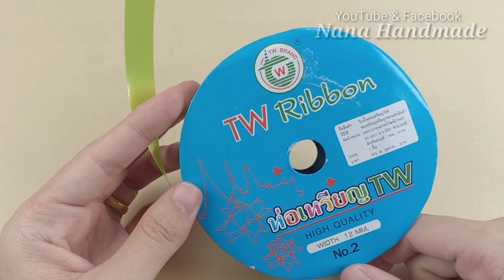วิธีพับเหรียญโปรยทาน ดอกจันทร์กระจ่าง แบบง่ายๆ ต้นฉบับ/ Ribbon Flowers / Nana Handmade.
สวัสดีค่ะ วันนี้เรามาสอนทุกๆคนทำเหรียญโปรยทานแบบง่ายๆ เป็นดอกไม้กันค่ะ ขอตั้งชื่อว่า เหรียญโปรยทานดอกจันทร์กระจ่าง ค่ะ
♥️ การพับเหรียญโปรยทานต้องใจเย็นหน่อยนะคะ ♥️
👉🏻 ริบบิ้นเบอร์2 4 เส้น ความยาว 40 ซม.

ตอนนี้ริบบิ้นมีหลากหลายรูปแบบเลยค่ะ แม้จะทำลายเดียวกันแต่ใช้ริบบิ้นต่างแบบก็ทำให้ชิ้นงานแตกต่างกันนะคะ ไปลองหาซื้อมาทำดูนะคะ

** สำหรับมือใหม่ ถ้าคิดว่าริบบิ้นสั้นไปสามารถเพิ่มความยาวอีกสัก 5 ซม. ก็ได้นะคะ

🙏🏻😊ขอบคุณทุกท่านที่รับชมนะคะ แนะนำติชม comment ได้เลยค่ะ หรือ กด like กด shares และ subscribe (ติดตาม) เพื่อเป็นกำลังใจให้ด้วยนะคะ😊

**ทุกคลิปวีดีโอที่เราจัดทำขึ้น เพื่อแบ่งปัน ความรู้ ลวดลาย วิธีทำต่างๆ เพื่อให้ทุกท่านที่รับชม นำไปต่อยอดหรือเป็นแนวทาง ให้เกิดประโยชน์ต่อไปค่ะ

แนะนำพูดคุยทักทายทางนี้ก็ได้นะ 🤗